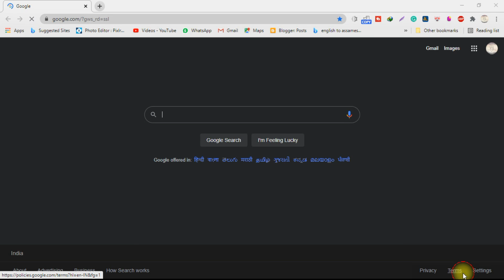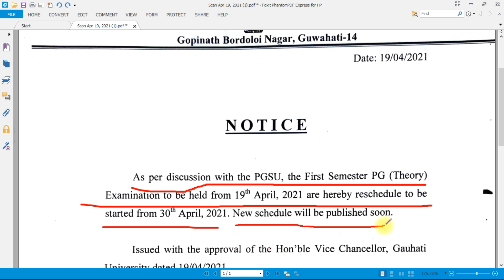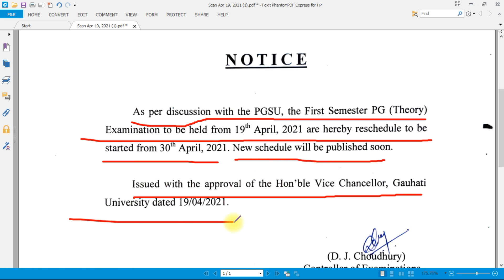Gauhati University NEW Exam Notice 2021| Reschedule of Examination